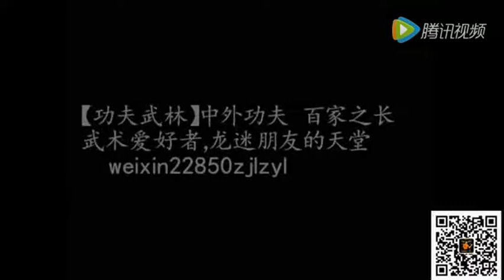郑佩佩曝我们是花拳绣腿 李小龙是真功夫